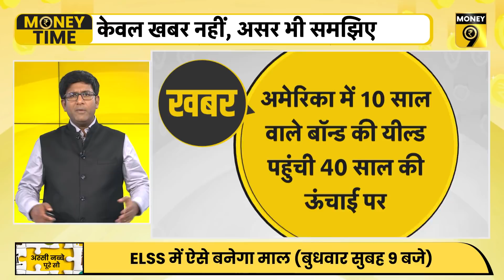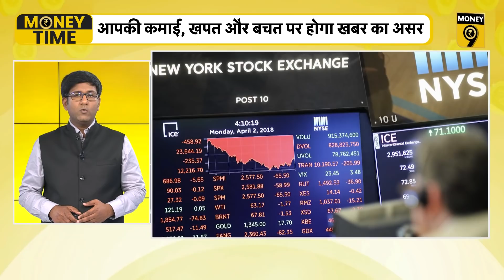MoneyTime: स्‍मार्टफोन इस्तेमाल करने वालों के लिए जरूरी खबर | STT से कितनी बढ़ी सरकार की कमाई?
अपने स्‍मार्टफोन को लेकर हो जाइए अब आप निश्चिंत, लगातार चार दिन बंद रहेंगे बैंक, भारतीय शेयर बाजार पर बढ़ेगा दबाव, रोजगार की स्थिति में कहां और कितना हो रहा सुधार, बैंकों में एफडी कराने वालों के लिए आई एक और अच्‍छी खबर, सिप के जरिए निवेश करने वालों के लिए जरूरी खबर, STT से बढ़ी सरकार की कितनी कमाई, जानने के लिए देखिए. Money Time.